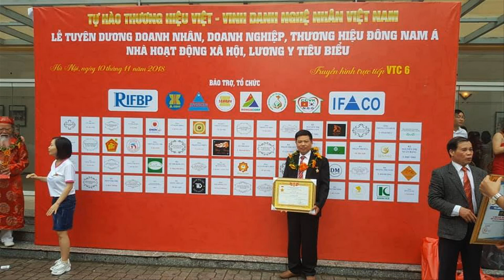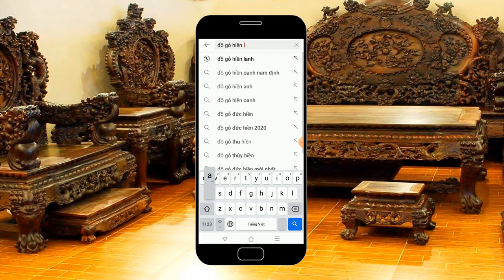Bộ Bàn Ghế Phòng Khách gỗ Hương Đá Tần Thủy Hoàng chọn Vân. Đồ Gỗ Hiền Lanh. 0986883349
- Bộ Bàn Ghế Phòng Khách gỗ Hương Đá Tần Thủy Hoàng cột liền, yếm liền. Đồ Gỗ Hiền Lanh. 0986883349
- Bộ Bàn Ghế Phòng Khách gỗ Hương Đá Tần Thủy Hoàng cột liền, yếm liền, cột 12 gồm 7 món( 1  ghế dài 2m55 x 69 x 1m27 + 02 ghế đơn 1m14 x 69 x 1m27 + 01 bàn to 75 x 1m47 + 02 đôn vuông 40 + 01 bàn trà 75 x 40 )
- Bộ Bàn Ghế Phòng Khách gỗ Hương Đá Tần Thủy Hoàng cột liền, yếm liền, cột 12 - hàng đặt a Hòa( Quảng Ninh)